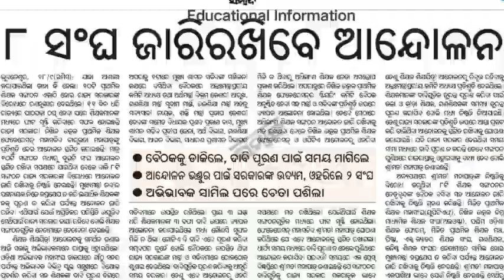ସବୁ ଦିଗରୁ ସମର୍ଥନ ଥାଇ ମଧ୍ୟ ପ୍ରାଥମିକ ଶିକ୍ଷକ ଆନ୍ଦୋଳନ ସ୍ଥଗିତ ନିଷ୍ପତ୍ତି କାହାର